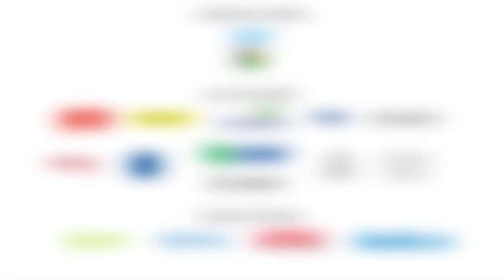Třebíč Open 2019 - CEREMONIÁL